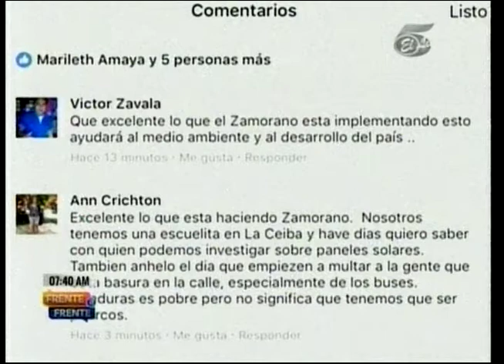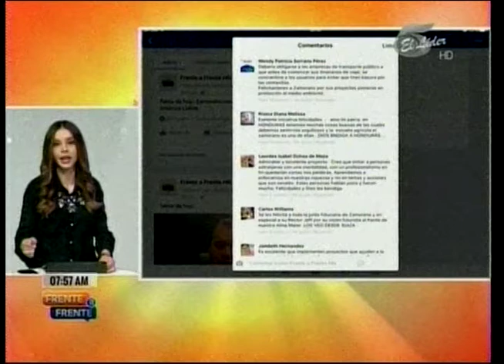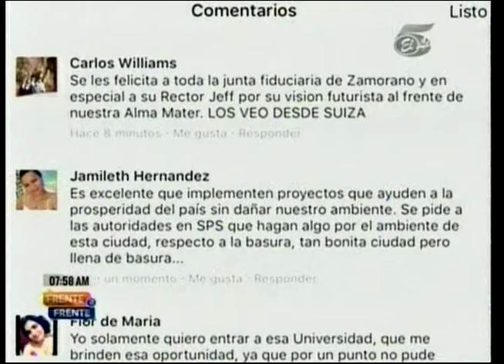Frente a Frente Parque Solar ZAMORANO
Hoy inauguramos con éxito el primer parque solar de generación de energía, ubicado en una universidad en Centroamérica.